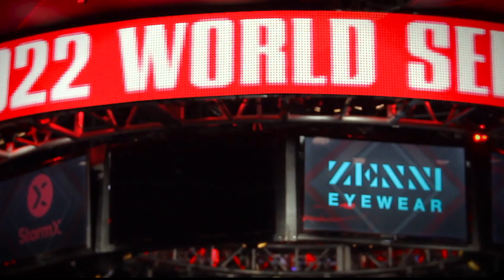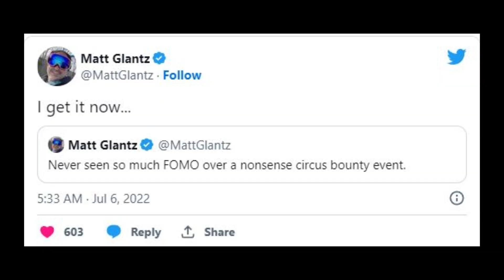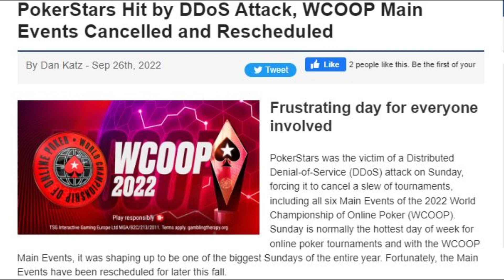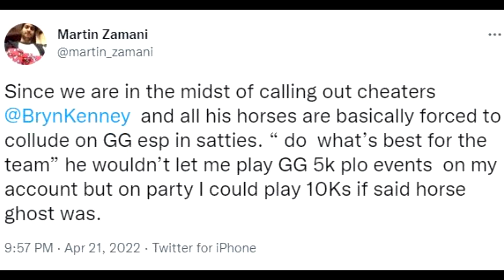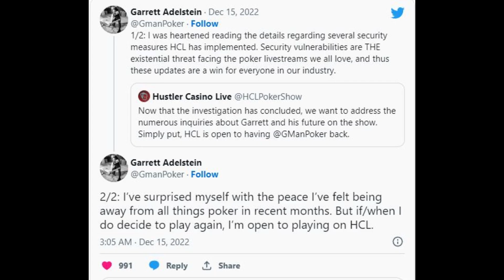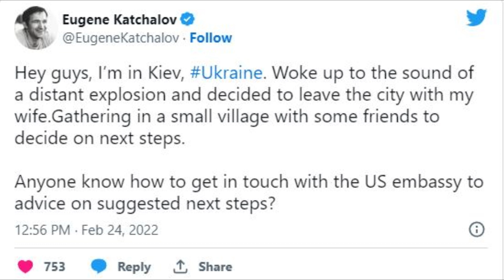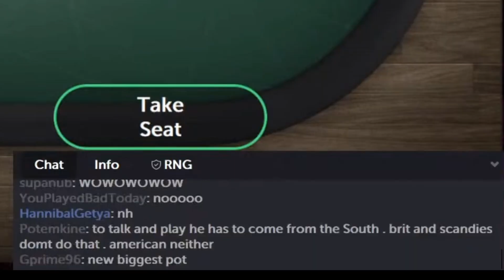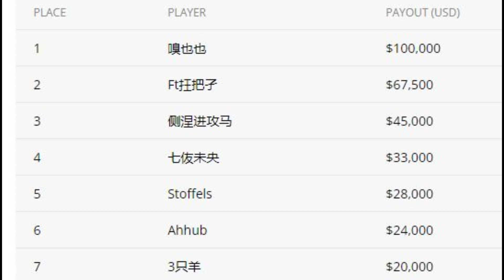TOP 10 BIGGEST POKER STORIES OF 2022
The New Year is here, and one of the best ways to wrap up the year behind us is to look at some of the most poker interesting stories .So in this poker video we look at the top 10 poker stories of 2022.

for more information on our rake back deals and services!

Time Stamps
0:00 Intro
0:17 WSOP Million Dollar Bounty
1:47 Daniel Cates wins WSOP PPC
2:37 Pokerstars WCOOP cancelled
3:28 Poker Scams and Controversy
4:51 Hustler Casino biggest stream
5:49 Robbie Jade Lew J4 controversy
6:51 Poker Integrity Council
8:10 Eugene Katchalov escape
8:53 Biggest pot in online poker
10:31 WPT million dollar tournament